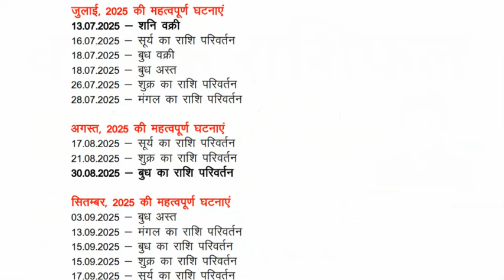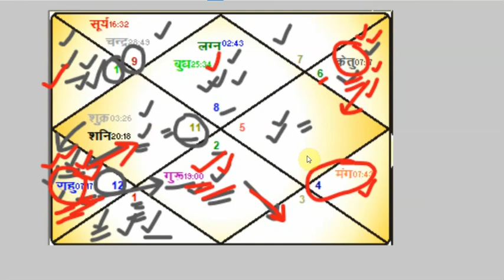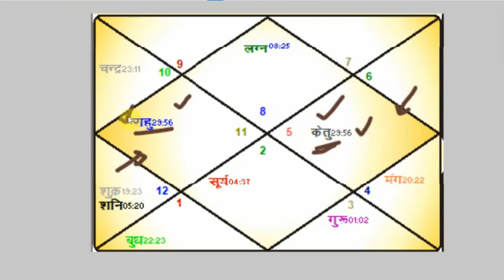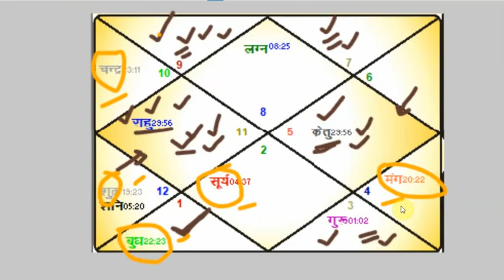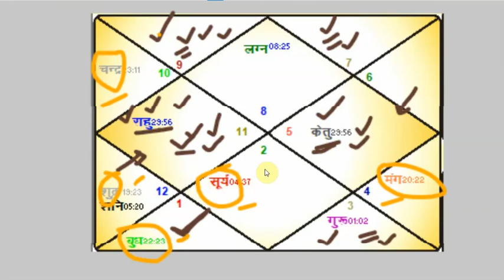वृश्चिक राशि-वर्ष 2025-वार्षिक राशिफल Scorpio-Year2025-Annual Horoscope #2025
Agra.UP.India
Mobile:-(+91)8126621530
Since:-1999

varshphal 2025 in hindi
varshphal 2025 by date of birth
varshphal chart 2025
rashifal 2025
rashifal today
rashifal today in hindi
rashifal weekly
rashifal aaj ka
rashifal panchang
prediction of 2025 astrology
prediction of 2025 year
prediction of 2025 by date of birth
prediction of 2025
prediction of bitcoin 2025
prediction of war 2025
horoscope prediction by date of birth
horoscope prediction free
horoscope prediction 2025
horoscope prediction today
horoscope prediction online
astrology predictions
astrology predictions by date of birth
astrology predictions free
astrology predictions for 2025
astrology predictions for marriage
astrology predictions free online
astrology predictions today
2025 bhavishyavani
2025 bhavishya
2025 bhavishyavani in hindi
2025 jyotish
2025 astrology predictions
2025 jyotish 2025
lal kitab varshphal 2025
varshphal 2025
varshphal (annual predictions) details
will 2025 be a good year
what is 2025 the year of
varshphal prediction
varshphal by date of birth
varshphal in hindi
varshphal chandrika pdf
varshphal chart of lal kitab
varshphal by date of birth in hindi
varshphal prediction free
varshphal book pdf
varshphal saham
varshphal pdf
2025 prediction for
2025 ka calendar
2025 astrology predictions
2025 astrology
2025 astronomical events
2025 astrology predictions by date of birth
2025 astrology predictions in hindi
2025 astrology predictions for india
2025 astrology calendar
2025 astronaut
2025 astrology predictions reddit
2025 astrology transits
2025 astrology year
astrology in hindi
astrology app
astrology meaning in hindi
astrology by date of birth
astrology free
astrology today
astrology chart
astrology ai
astrology predictions
astrology meaning
astrology 2025 eclipses
astrology
vrashchik rashi varshphal 2025
vrashchik rashi varshphal 2025 in hindi
astrology 2025 Scorpio
2025 Scorpio horoscope
Scorpio 2025 horoscope
Scorpio full year horoscope
Scorpio 2025 horoscope
Scorpio 2025
Scorpio 2025 predictions
Scorpio in hindi
Scorpio horoscope today
Scorpio 2025 career horoscope
Scorpio January 2025 horoscope
Scorpio zodiac sign
Scorpio health horoscope 2025
Scorpio 2025 horoscope
Scorpio 2025 prediction
Scorpio 2025 horoscope in hindi
Scorpio 2025 love horoscope
Scorpio 2025 horoscope astrosage
Scorpio 2025 financial horoscope
Scorpio 2025 yearly horoscope
Scorpio 2025 career
Scorpio 2025 in hindi
vrashchik rashi
vrashchik rashi 2025
vrashchik rashi today
vrashchik rashi in English
vrashchik rashi ka rashifal
vrashchik rashi 2025 kaisa rahega
vrashchik rashi today love
vrashchik rashi 2025 in hindi
vrashchik rashi ke naam
vrashchik rashi ka aaj ka rashifal
vrashchik rashi ka swami kaun hai
vrashchik rashi ka bhavishya
vrashchik rashi ka aaj ka din
vrashchik rashi ka shubh ank
vrashchik rashi ka 2025 kaisa rahega
vrashchik rashi 2025 love life
vrashchik rashi 2025 career in hindi
vrashchik rashi 2025 rashifal
vrashchik rashi 2025 January
vrashchik rashi 2025 February
vrashchik rashi 2025 march
vrashchik rashi 2025 April
vrashchik rashi 2025 may
vrashchik rashi 2025 june
vrashchik rashi 2025 july
vrashchik rashi 2025 august
vrashchik rashi 2025 september
vrashchik rashi 2025 october
vrashchik rashi 2025 november
vrashchik rashi 2025 december
vrashchik yearly rashifal 2025
vrashchik yearly rashifal
vrashchik year
vrashchik rashi year 2025
vrashchik rashi yearly horoscope 2025
vrashchik rashi yearly rashifal
vrashchik rashi yearly rashifal 2025
vrashchik rashi yearly rashifal horoscope 2025
वर्षफल कुंडली 2025
वर्षफल कुंडली
वर्षफल बनाने की विधि
वर्षफल कुंडली free
वर्षफल की कुंडली
वर्षफल पत्रिका
वर्षफल कुंडली कैसे बनाएं
वर्षफल निकलने की विधि
वर्ष २०२५ का कैलेंडर
२०२५ का पंचांग
२०२५ का पेपर
२०२५ का रिजल्ट
वर्ष 2025 का कैलेंडर
2025 का पंचांग
वर्ष 2025 में विवाह मुहूर्त
वर्ष 2025 कैसा रहेगा
वर्ष 2025 का राशिफल
वर्ष 2025 भविष्यवाणियां ज्योतिष
वर्ष 2025
वर्ष 2025 में
2025 varsh
वर्ष प्रतिपदा 2025
वृश्चिक राशि का भविष्य 2025
वृश्चिक राशि का राशिफल
वृश्चिक राशि 2025 राशिफल